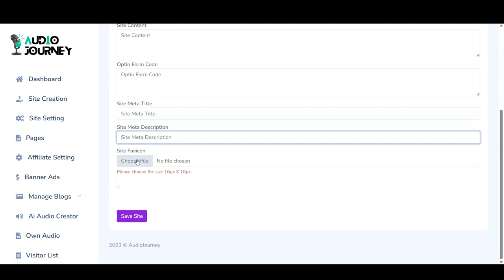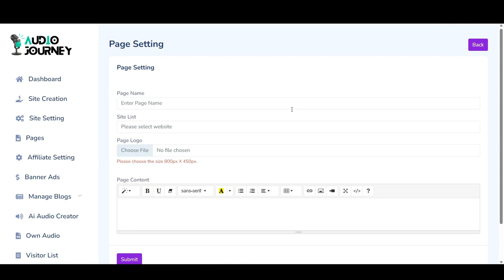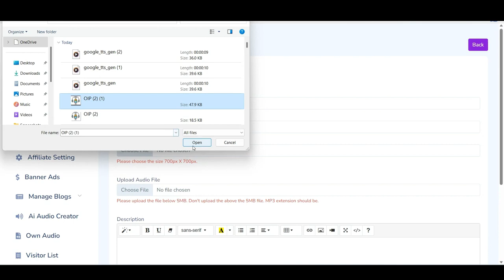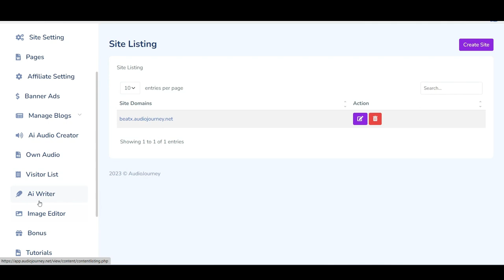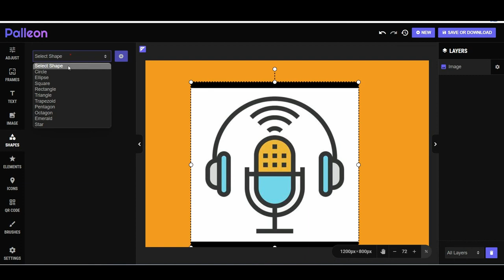Audio journey AI Review, Demo + Tutorial I Create High-quality Audiobooks, Podcasts, and Voiceovers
Audio journey AI review:
Audio Journey is ChatGPT4-Powered AI App Turns Any URL Into A High-Quality “AudioBook OR Podcast” Then Publish It To their Marketplace With 2.3 Million Users.

In this Audio journey AI review, we will talk about what is Audio journey AI software, how it works,  how to use Audio journey AI, Audio journey AI tutorial, Audio journey AI demo, Audio journey AI pricing & plans and some of the Audio journey AI features that are available.

Have you ever imagined having access to the world's most advanced AI application that empowers you to effortlessly craft high-quality audiobooks and podcasts within a matter of seconds? Well, look no further because Audio Journey AI is here to revolutionize your content creation experience.

Audio Journey AI is the foremost AI-powered application of its kind, designed to streamline the process of transforming content from any source, be it a website, blog, article, keywords, or script, into professionally narrated audiobooks and captivating podcasts. What used to be a time-consuming and labor-intensive task can now be accomplished in a mere 30 seconds, thanks to the cutting-edge technology behind Audio Journey AI.

One of the most remarkable features of Audio Journey AI is its extensive language and voice selection. With a vast repertoire of over 600 voices available in more than 80 languages, this exceptional tool ensures that your content is not only engaging but also accessible to a global audience. Whether you're targeting a specific demographic or seeking to broaden your content's reach, Audio Journey AI offers the versatility you need to cater to diverse linguistic and auditory preferences.

Audio Journey AI – Features
Audio Journey AI: Turn Your Ideas into Audiobooks and Podcasts with Artificial Intelligence

Audio Journey AI is a powerful tool that uses artificial intelligence to turn any text into an audiobook or podcast in minutes. With Audio Journey AI, you can:

Convert any blog post, article, ebook, or script into an audiobook or podcast in just 30 seconds.
Publish your audiobooks and podcasts to major platforms like Spotify, Audible, and Scribd.
Create your own audiobook or podcast website or marketplace.
Kickstart your own podcasting agency.
Reach a global audience of over 450 million active podcast listeners.
Easily sell your audiobooks and podcasts on Fiverr, Upwork, Craigslist, and other online platforms.
Create podcasts with human-sounding voices, even if you don't have a recording studio or any audio editing experience.
Let AI write the script for your audiobook or podcast, so you can focus on creating great content.
Choose from over 600 real human-like voices in 80+ different languages.
Pay once and profit forever.
Audio Journey AI is the perfect tool for anyone who wants to create audiobooks and podcasts without the hassle. With Audio Journey AI, you can turn your ideas into reality quickly and easily.